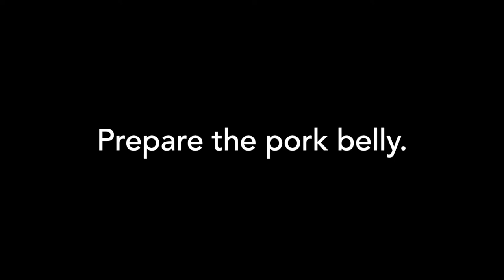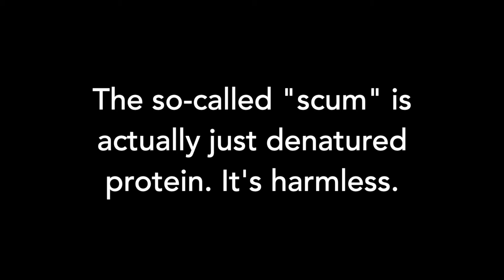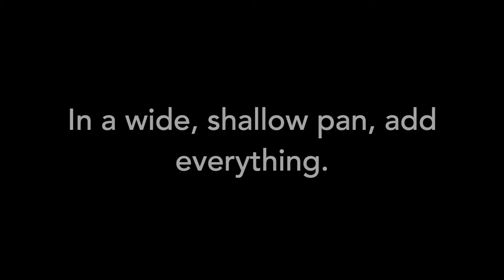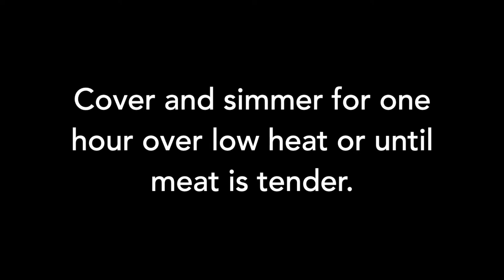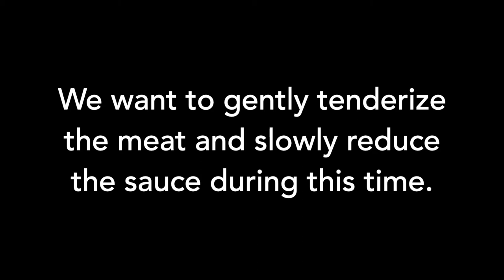Buttered Paprika Pork Belly (Low carb & Keto-friendly)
Hello, everyone! Here is a pork belly dish that is quick and easy to prepare. It’s pork belly slowly cooked in tomato sauce (replace with tomato paste if unavailable), butter, paprika, herbs and spices. It’s one of my go-to recipes when I don’t feel like chopping up veggies. This recipe is very forgiving so please adjust the ingredients according to you preference.

The recipes I post here in my channel are the recipes that I use and serve to my family and friends, so please don’t forget to like, share and subscribe for more unique low carb recipes and ideas :) I upload a new recipe each week.

Below is the TIME TABLE, for your information. Do skip accordingly.

00:00 - 00:20  (Duration: 20 seconds) Introduction

00:26 - 00:36  (Duration: 10 seconds) RECIPE - Pause to screen grab

00:37- 02:15 (Duration: 1min + 30 seconds)  HOW I PREP THE PORK BEFORE COOKING - Removing the scum (optional if you don’t mind scum)

02:16 - 02:36 (Duration: 20 seconds) HOW I CLEAN THE SCUM OFF THE PAN & SINK -  Skip if uninterested :)

02:37 - 05:46 (Duration: 3+ mins)  COOKING DEMONSTRATION

05:47 - 06:55 (Duration: 1 min +) SERVE - See how fork-tender it is!

Song 2, Outro: "Happy Whistling Ukulele” by Anonymus by Canva (Music track for free for all Canva users, no attribution needed)

Song 4, Content: “ Bach Cello Suite No. 1, G Major” Artist: Cooper Cannell (Youtube free music library, no attribution needed)

Song 5, Content: “Words” byAudionautix (Youtube free music library)

Song 6, Content: “Sunny Days” by Anno Domini Beats (Youtube free music library, no attribution needed)